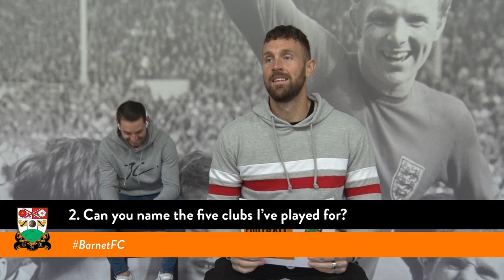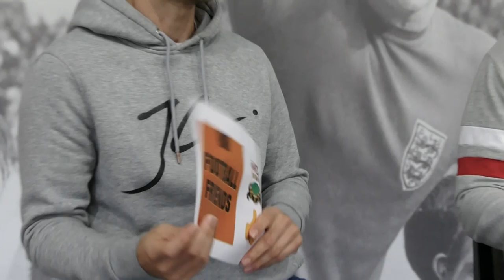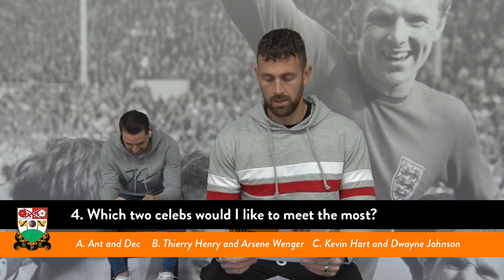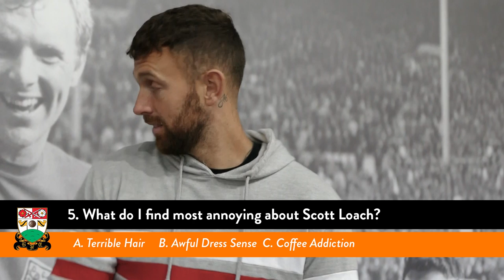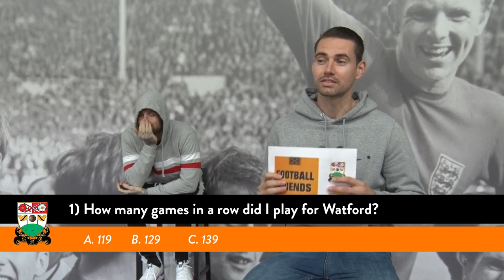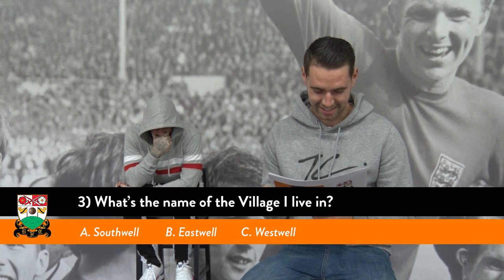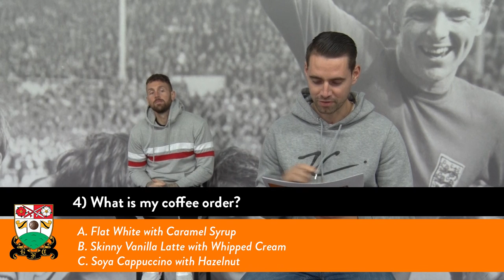Football Friends | Loach vs Sparkes | Coffees, Pet Hates, Haircuts...